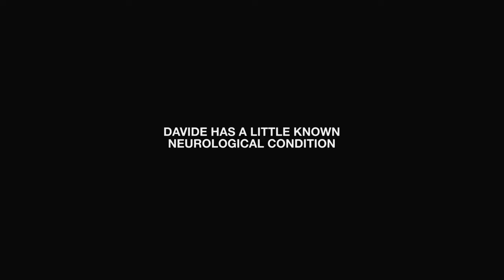THANKS 4 PRAYERS & HELP 4 REECE BACK a BUDDY BELOW VIDEO !